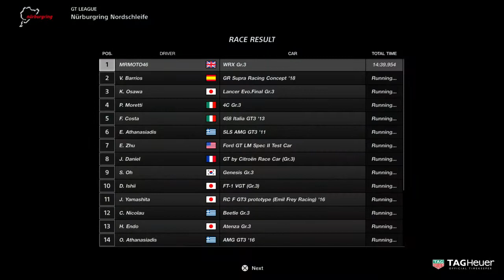Gran Turismo™SPORT_20190713190311